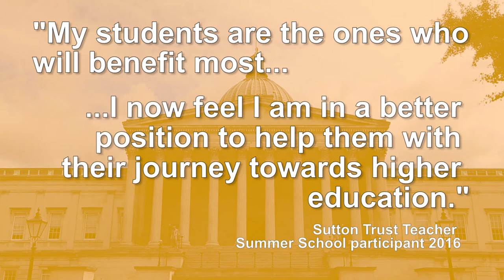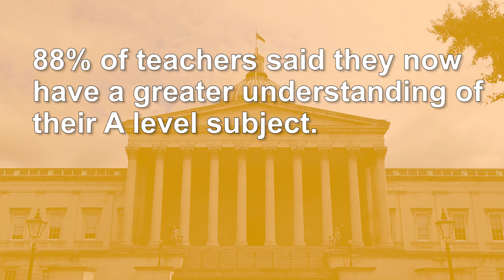What can UCL do for Teachers?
If you are a teacher or education professional, UCL offers a wide range of support and guidance to help boost your student's achievement and progression.

Find out more at ucl.ac.uk/wp/teachers